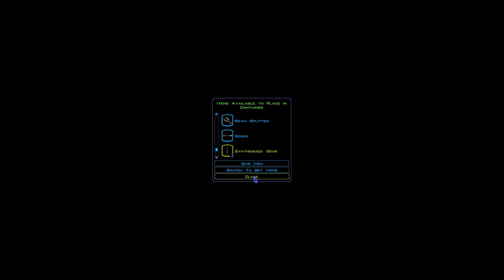Star Wars: Knights of the Old Republic - Part 4 - Gangbusters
Star Wars: Knights of the Old Republic continues, as we take on a Rancor, get involved in some shadowy gang business, and explore the power of the dark side...

Mods used;